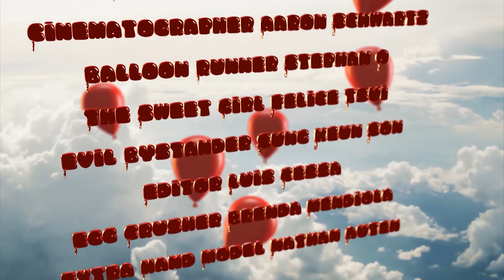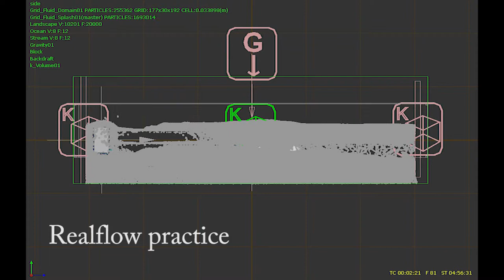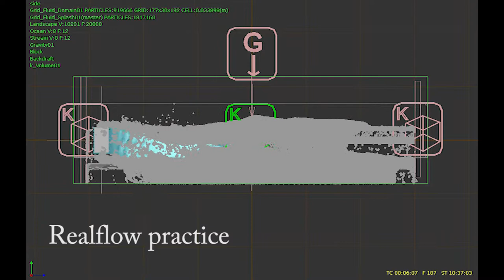DEMO REEL-Luis Alexander Cessa